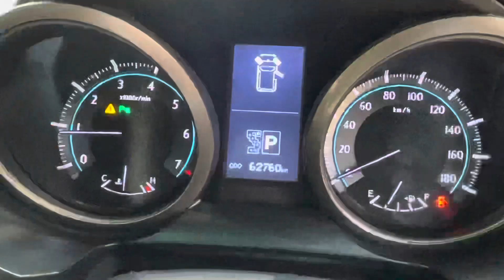Toyota Land Cruiser Prado Model 2012 Registration 2013 Cc 2700 Call Me 📱 /01790037888 ￼